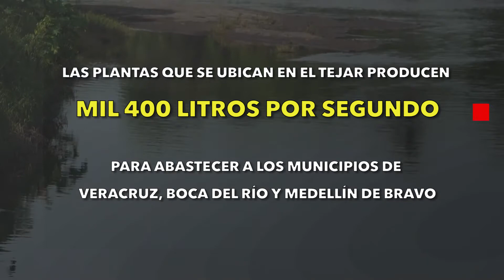Se normalizan niveles en el río Jamapa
Debido a las lluvias que se presentan en la zona montañosa del estado, los niveles de los ríos de la entidad veracruzana se han recuperado.